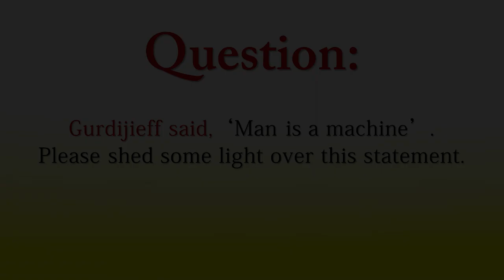Man is a machine || Acharya Prashant, on Gurdjieff (2016)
Context:
What is being a man?
Why man has turned into a machine?
How to know your true self?